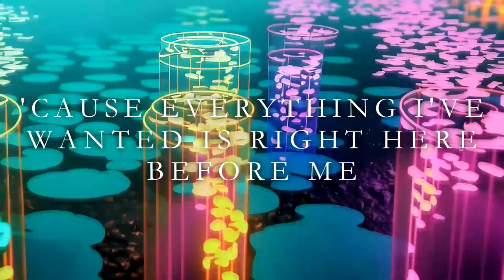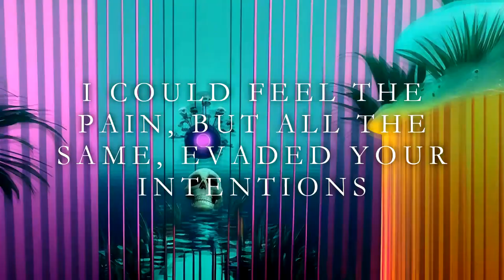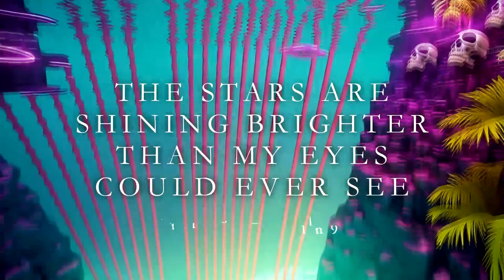Nuburo - The Dead Sea ('Purpose & Direction' Video)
LYRICS:
I step into my own fantasy
Where the waves are rising up above the canopy
And I don't have to breathe
No, I don't have to breathe
Floating on my back, looking up at the sky
The stars are shining brighter than my eyes could ever see
Paint me a picture, the colours collide
We don't need to worry about what lies beneath

I'm closer than I've ever been, I'm so high
High above the dead sea
And I'll be diving closer
Diving closer
Closer than I've ever been, I'm so high
Diving closer

Oh my mind, is filling up with ecstasy
It's beyond my wildest dreams, nothing like reality
Wish it could stay like this forever
I wanna stay here forever
Gliding through the ocean of everlasting glory,
Please don't wake me up from this dream I'm exploring
Will I ever leave, will I live to tell the story,
'Cause everything I've wanted is right here before me

Diving closer
Diving closer

Yeah, yuh, yo, look,
I've been down and I've been out,
Couldn't even see the light
But you wrap me in your arms
Now you're holding on so tight,
Learning from all my mistakes,
Slowly discerning wrong from right,
Not about to pump the breaks,
'Cause I've been waiting my whole life
Just to know your name, not be ashamed
Been running from redemption
I could feel the pain
But all the same, evaded your intentions
I don't need the fame
It's not a game, misunderstood abstention
Couldn't right my wrongs without you,
I'm so thankful for your blessings

Diving closer

I'm so high, I'm so high,
And I'll be diving, I'll be diving
I'll be clo-clo-clo-closer-ser-ser-ser

Diving closer

Video made with Kaiber.ai, Midjourney & GIMP.